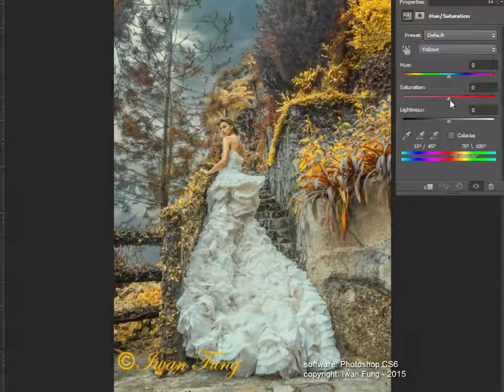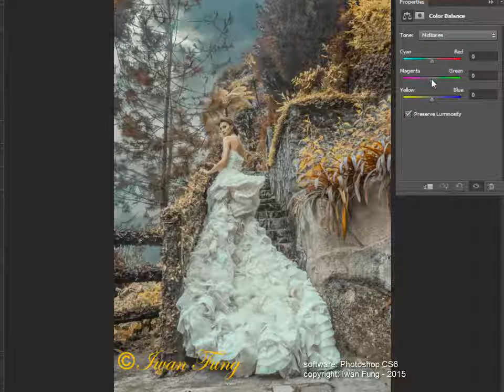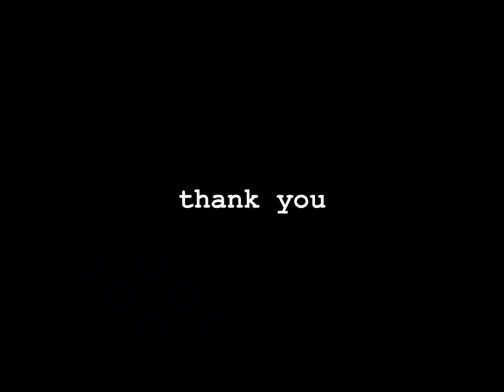Photoshop Tutorial - PST-036 (BRIDE)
Photoshop Tutorial
' BRIDE '
(Code: PST-036)

tutorial contents:
- image files use in tutorial
- PSD file of this tutorial
- video process
- Workflow in PDF format